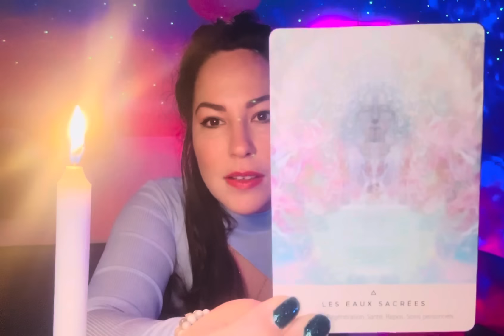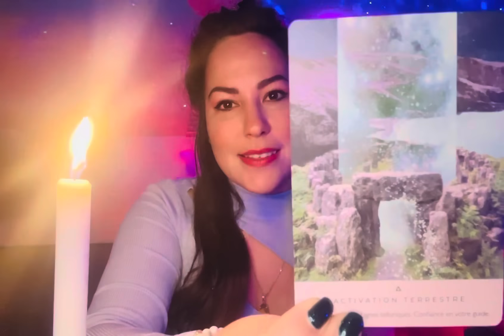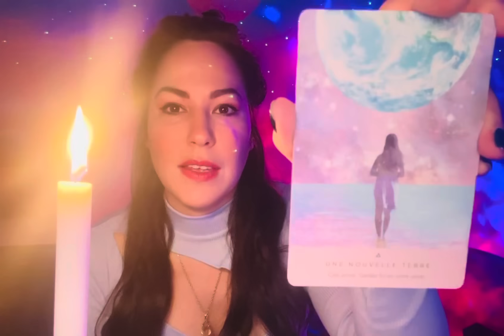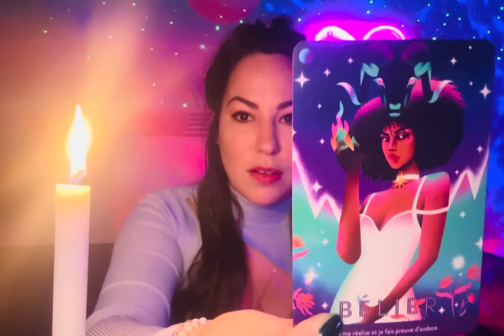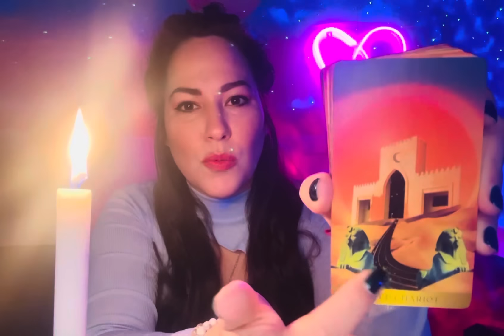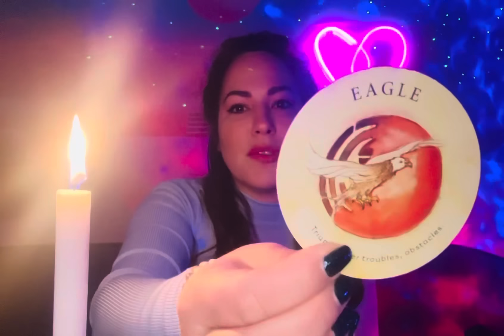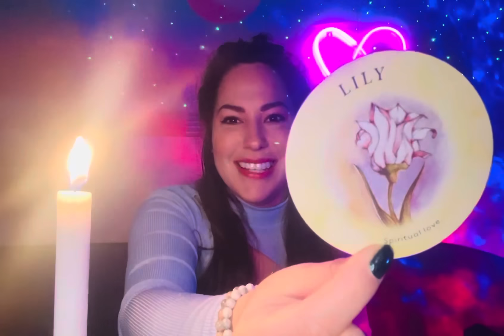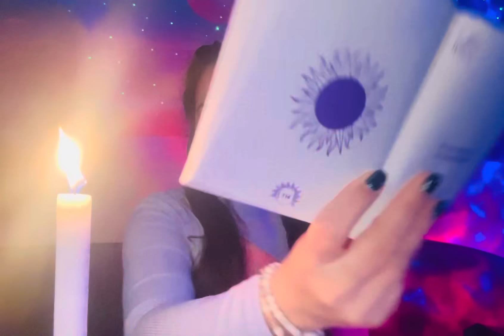Messages des guides🌌✨Ce que tu dois entendre ici et maintenant💫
📣Collaboration Lily Solaïs X Clef dorée📣

🔮💯🎨🧿✨💛☀️Lily Solaïs☀️💛✨🧿🎨💯🔮

   ℹ️☀️💛🔮❤️🌈✨ℹ️

🔮🌌 MES ORACLES 🌌🔮

🚨‼️IMPORTANT‼️🚨

Je vous envoie tout mon amour et toute ma lumière ✨☀️🌈❤️
☀️Lily☀️